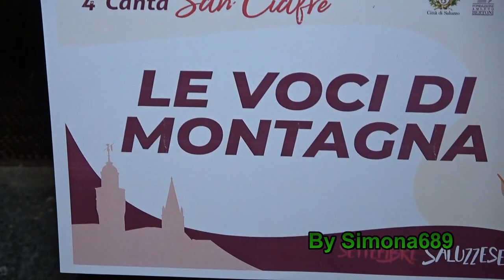"Le Voci di Montagna", Canta San Ciafrè, Saluzzo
3a Festa delle Corali, Saluzzo(CN), Corale "Le Voci di Montagna". 2-9-2023